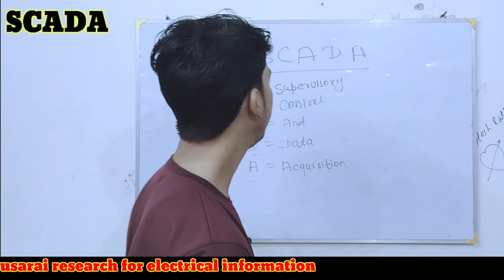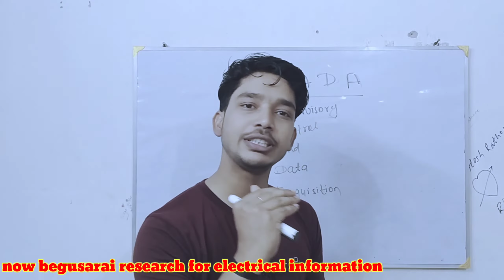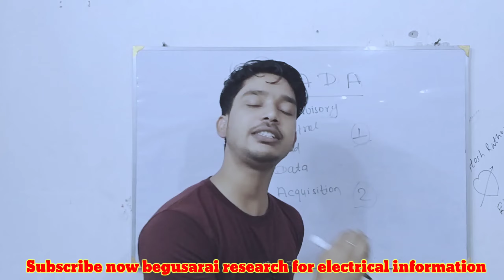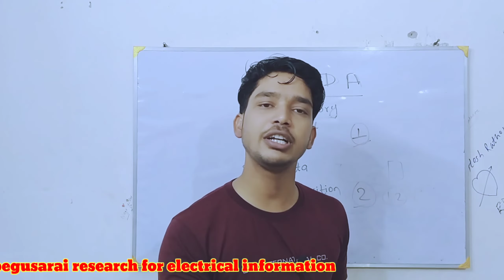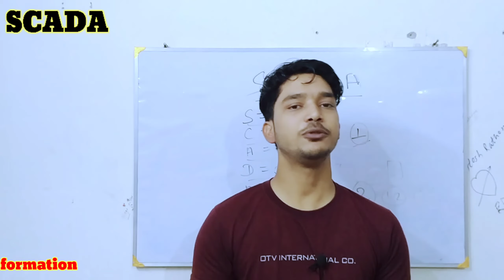SCADA किया है ||What is Scada scada || what is use of Scada 🔥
What is SCADA ?

 SCADA is the sofware which is installed in a computer for supervising and controlling of a plant /

process / machinery .
SCADA system is the part of a control system ( PLC / DCS / Embedded controller )
which can monitor and control a process . 1. Supervisory- Primarly Function of SCADA is Supervision or Monitoring the Process or Plant . 2. Control Secondary Function of SCADA is to Control the Process Variables . 3. Data Acquisition - Third Function of SCADA is Data Acquisition or Data Collection . Description * 165 Y 461 20 Scada in hindi Scada system What is scada in hindi supervisory control and data acquisition what is scada scada systems scada programming scada training Scada tutorial for beginners Scada kya hota hai Full form of scada Featured playlist scada course scada tutorial scada projects distributed scada systems Industrial Automation Videos Scada Full What INDUSTRIAL AUTOMATION 14 videos ||| X Industrial Automation Videos ASAWA Industrial automation and training ( AIAT )